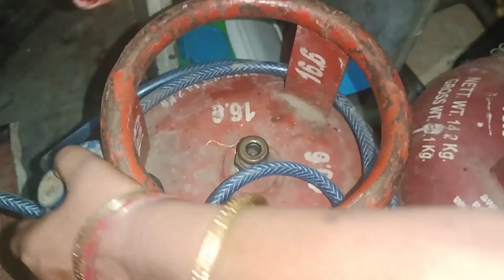Diya aai Apne Bhai Prayag ko rakhi bandne.